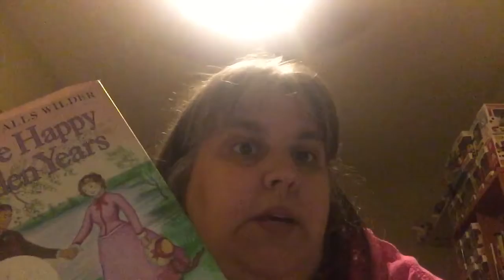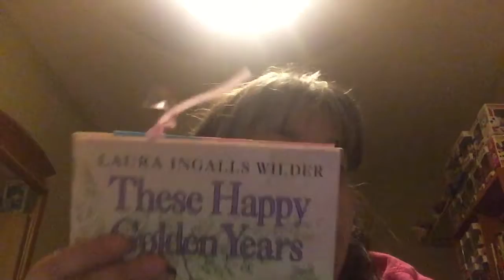Update on These Happy Golden Years